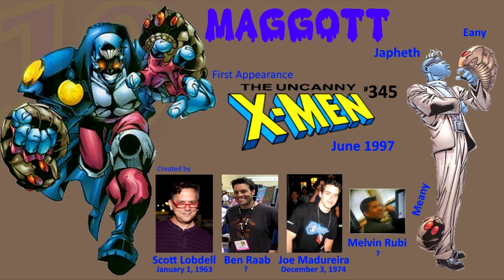10 Things about Maggott (Explained in a Minute) | COMIC BOOK UNIVERSITY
The history of Maggott explained in a minute. Who is Maggott, the South African X-Men member? What is the origin of Japheth and his maggots? Can you name 10 things about Maggott? Class is in session...

comic_book_university